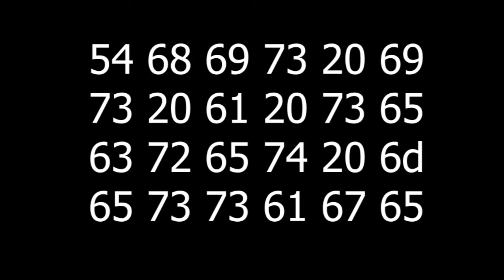68 65 78 61 64 65 63 69 6d 61 6c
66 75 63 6b 20 79 6f 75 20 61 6c 6c